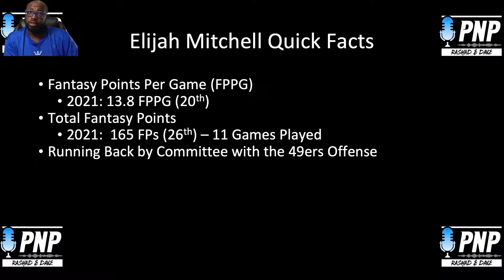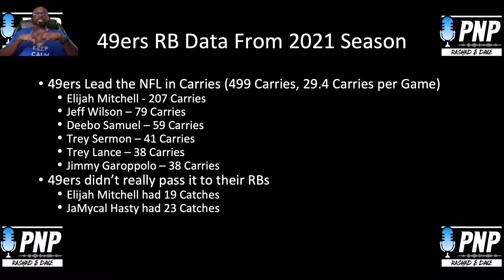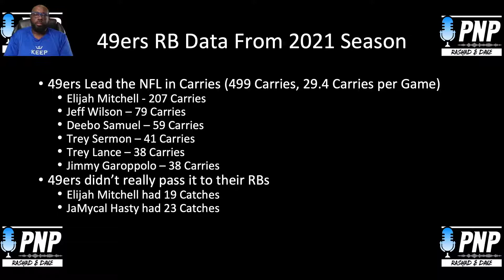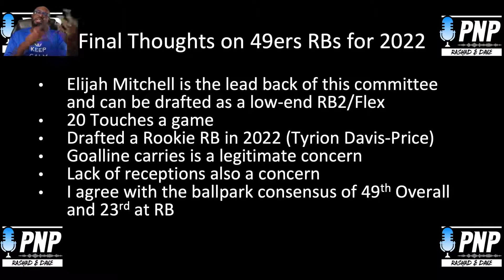Dave's Fantasy Spotlight - Elijah Mitchell and the 49ers Running Backs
Time to breakdown the Fantasy Prospects 49ers Backfield which is anchored by Elijah Mitchell.